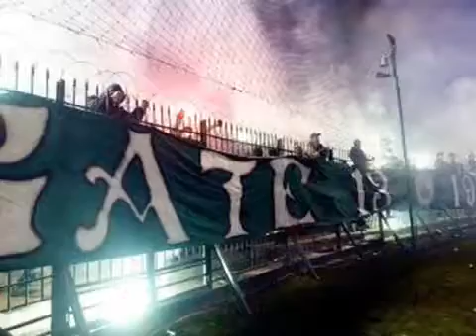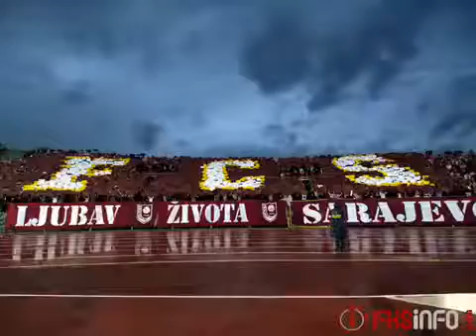Balkan ultras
Sorry for the songs in background, I had to delete old ones, becuase of copyrights. - With CSKA Moscow FANS ! Horde Zla,BBB,Delije,THe Maniacs,Torcida .

 the best balkan ultras. Here you can find fans of Aris, PAOK, Iraklis, Panathinaikos, Olympiacos, A.E.K, Dinamo Bucuresti, Steaua, Dinamo Zagreb, .

Top 20 Balkan Ultras : include ultras from Slovenia,Bih,Serbia,Croatia,Kosovo,Albania,Macedonia,Greece,Bulgaria. Ultras from Turkey and Romania are not .

naj ultrasi svijeta.

Hajduk - Torcida Split! AEK - Original 21! Besiktas - Carsi! Dinamo B - Nuova Guardia! Dinamo Z - Bad Blue Boys! Fenerbahce - Genзfenerbahзeliler!